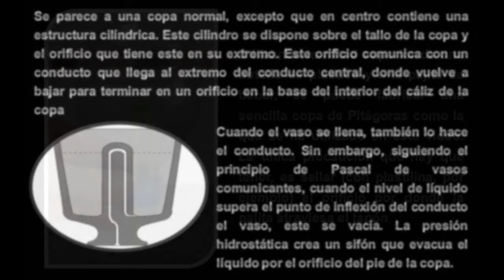La copa de Pitágoras: Funcionamiento, historia y construcción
La copa de Pitágoras (algunos dicen copa de Arquímedes), o vaso de Tántalo, es un recipiente que puede llenarse de líquido hasta un cierto nivel. Si se supera este límite el recipiente se auto-vacía.